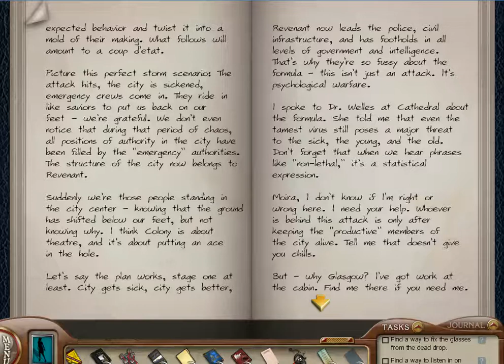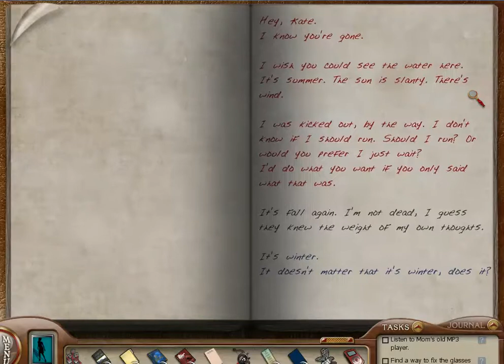Nancy Drew The Silent Spy 9 - Open fireplace, Bug Alec's bag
Nancy Drew's The Silent Spy
Released 2013
Herinteractive.com